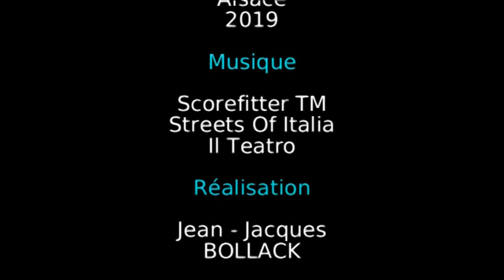Education canine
Séances d' éducation canine à l' Entente Cynophile de la Vallée de Munster à Wihr-au-Val en Alsace, France.